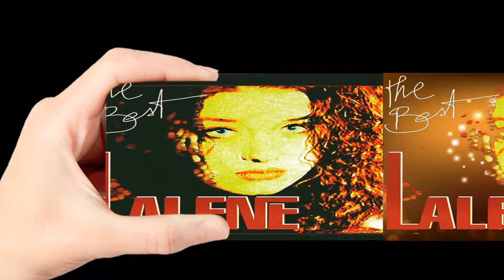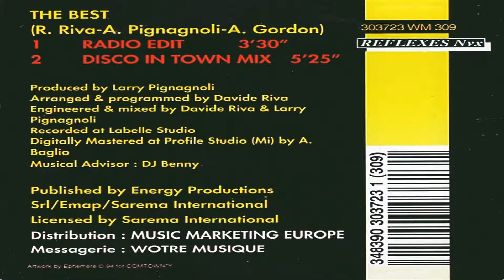Lalene - The Best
(Disco In Town Mix)
➈⓪'s